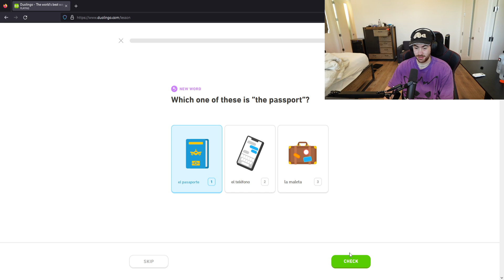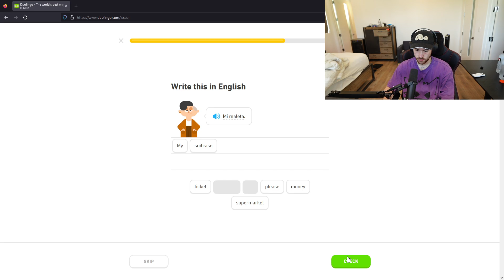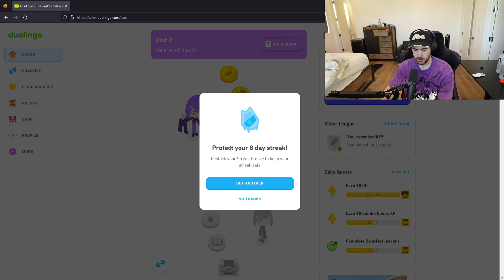xD Sapnap Alt VOD (08/25/23)